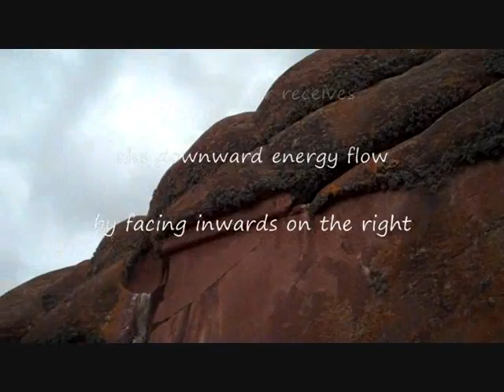PERUVIAN STARGATE - The Councils of Light through Solara An-Ra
On our sacred trip to Peru we found ourselves at Ajaya Marka near Lake Titicaca - not originally on our agenda, but what an amazing energy portal!

As I placed my forehead on the doorway stone I found myself shooting straight through the stone along what felt like a passageway, and out into a bright indigo sky filled with stars!

My guides informed us that dormant spiritual powers and gifts from Lemuria such as channelled painting would arise in each one who visits this place with an activated heart centre and open 'inner vision.' May it be so!

Solara An-Ra Warrior of the Light xxx